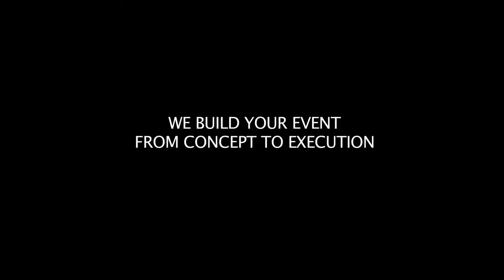Big Top : 80x140 CLEARSPAN STRUCTURE